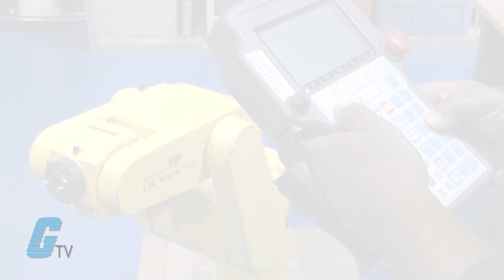GalcoTV - Industrial Electronics Channel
GalcoTV is Galco Industrial Electronics' channel, your guide to products, features and educational resources. Check out galco.com for products, repair services, and engineered systems.